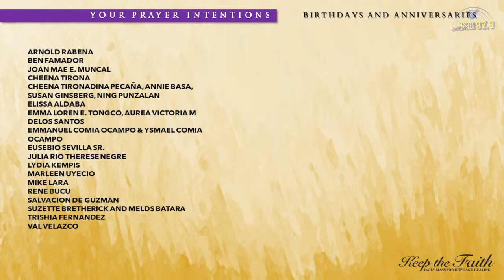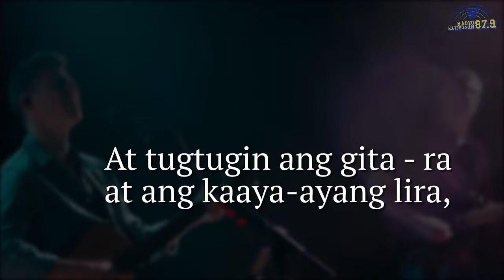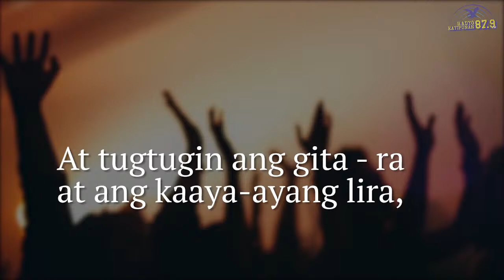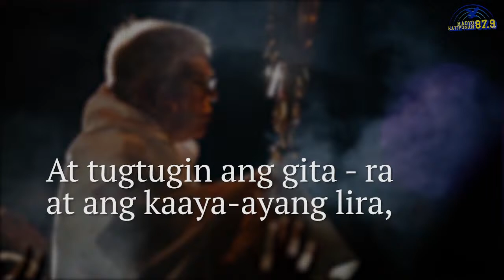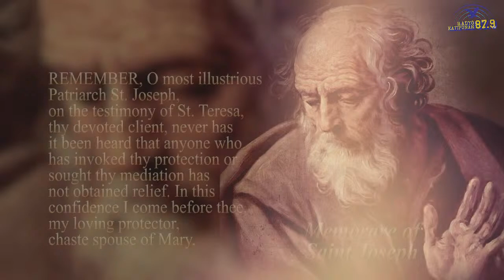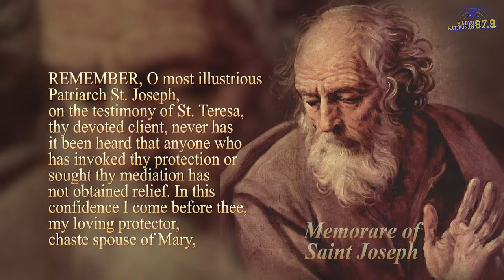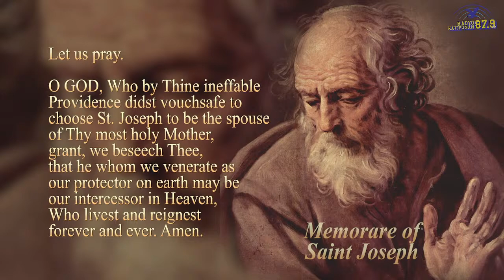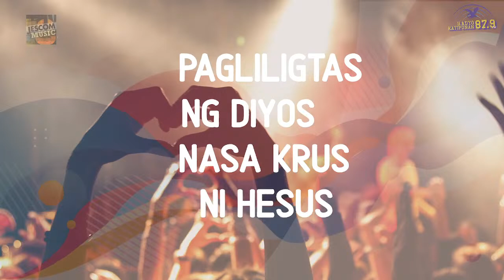KEEP THE FAITH: Daily Mass for Hope and Healing | 11 Aug 2021, Feast of St. Clare of Assisi, Virgin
LIVE | This is KEEP THE FAITH: Daily Mass for Hope and Healing for the 10th of August 2021, Feast of St. Clare of Assisi, Virgin with Rev. Fr. Jason Dy, SJ celebrating the Mass.